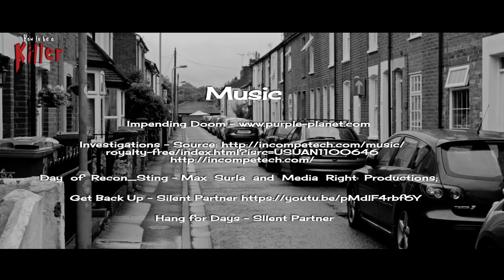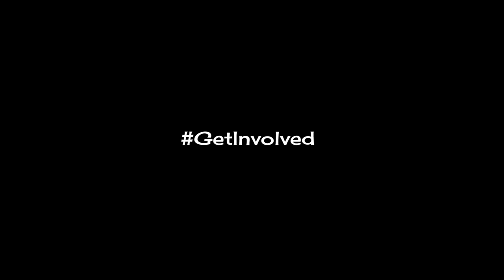How To Be A Killer | Paul Adams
A short film that I made a few years ago starring Steve Richmond.